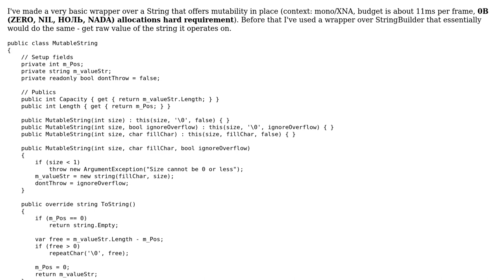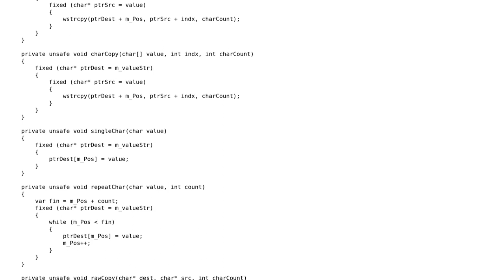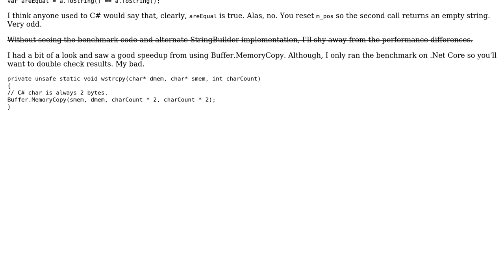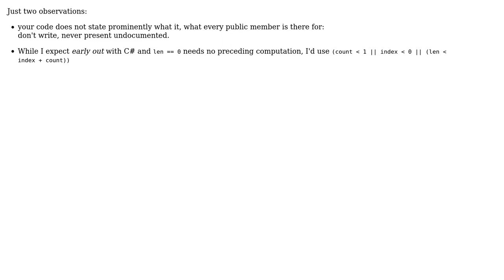Code Review: String Mutator performance (2 Solutions!!)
Code Review: String Mutator performance

With thanks & praise to God, and with thanks to the many people who have made this project possible! | Content (except music & images) licensed under CC BY-SA | Music | Images & others | With thanks to user RobH user Izukai user greybeard and the Stack Exchange Network Trademarks are property of their respective owners. You are responsible for your own actions.